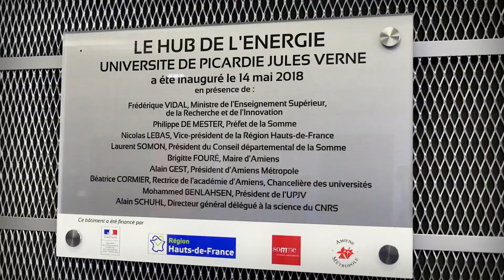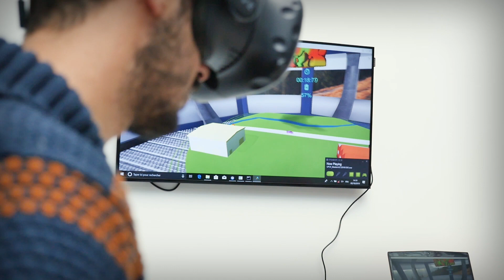[PrixPEPS] Réalité Virtuelle pour l'Enseignement du Stockage...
... et la Conversion Electrochimique de l'Energie

PrixPEPS 2019 - Catégorie "innovation pédagogique"